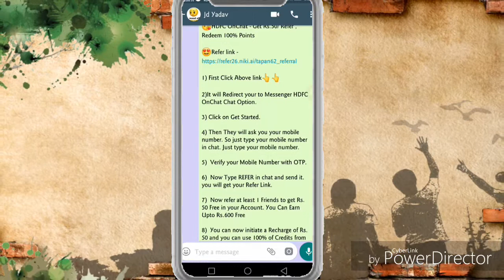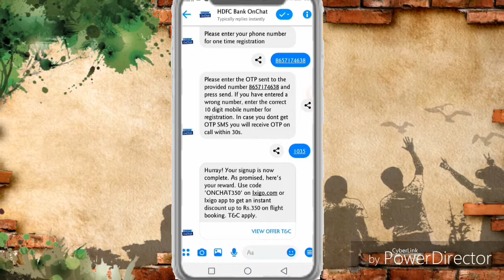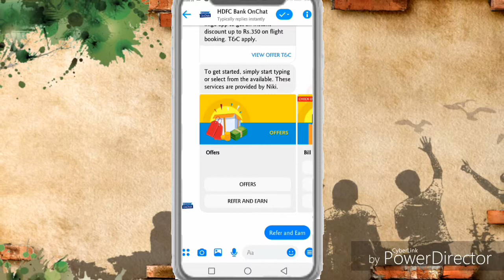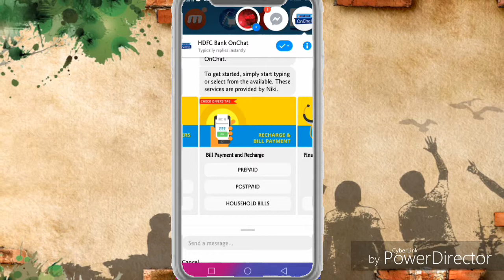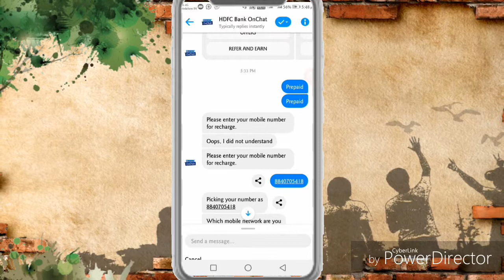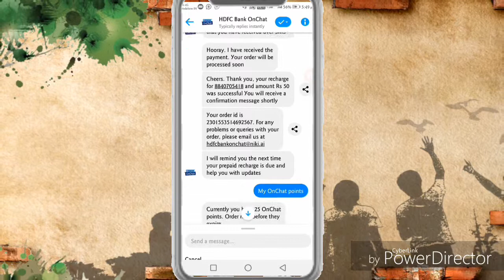Hdfc OnChat Refer & Earn ₹600 Cashback, Jio 50% Discount Offer, Jio ₹399 recharge plan @ ₹199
ANNA Dm
Financial Pro
DUBEY LOAN CREDIT CARD POINT
EMPEROR GAMING
Credit Card trick and details Credit Card Adda
Techy Nts

Hello dosto me nilesh swagat krta hu aapke apne channel STATUS 4U me aaj me aapko btaunga jisse aapko 600 ka fyda hoga .

PAYTM CASHBACK OFFER ,PHONE E OFFER ,GOOGLE TEZ

FOLLOW ON =[